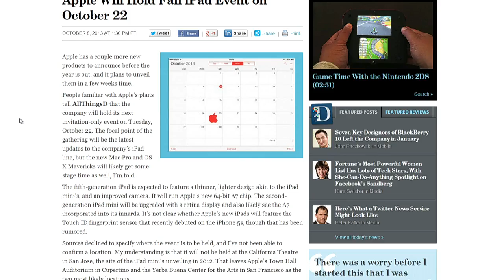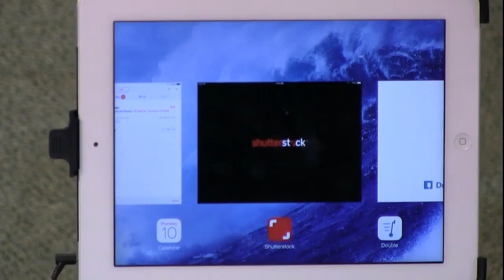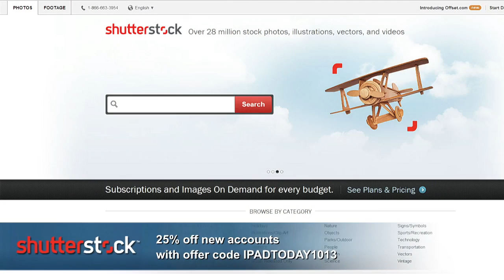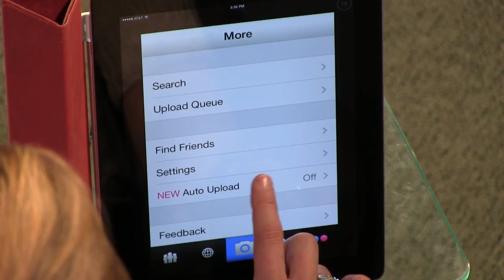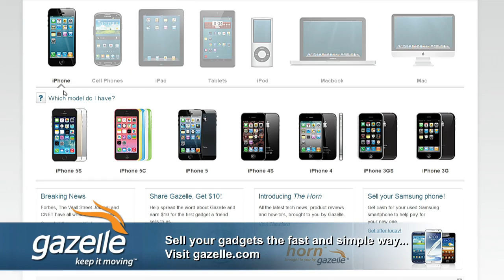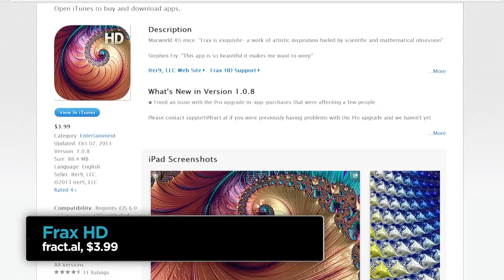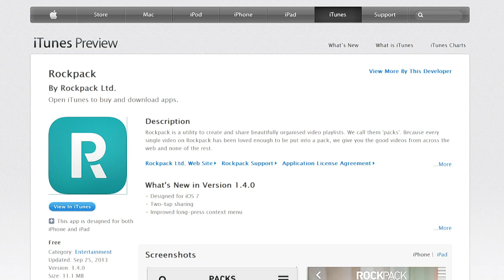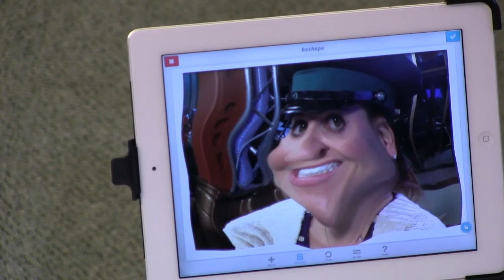iPad Today 169: FaceTune HD, RockPack, Frax HD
Leo & Sarah get excited about retina iPad minis, Frax HD is a trip, an iPad kitchen Duh Tip, RockPack for awesome videos, FaceTune HD for portrait fun, & more!